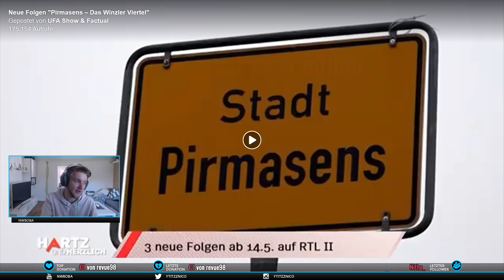HARTZ UND HERZLICH - PIRMASENS | Meine Meinung 😱😂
MEIN TWITCHKANAL ★★★

MEINE SOCIAL MEDIA CHANNELS ★★★
 nicowendel